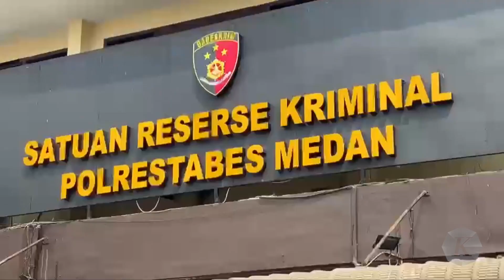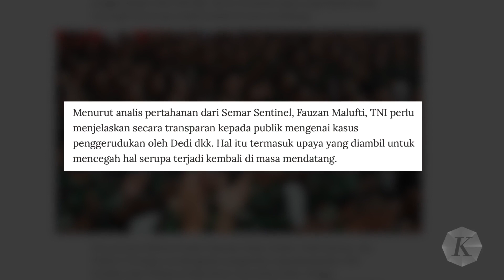Puspomad Sebut Mayor Dedi dkk Tidak Melakukan Tindak Pidana saat Datangi Polrestabes Medan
Hasil pemeriksaan Pusat Polisi Militer TNI Angkatan Darat (Puspomad) tidak menemukan adanya tindak pidana yang dilakukan oleh Mayor Dedi beserta rombongannya saat mendatangi Markas Polrestabes Medan. Hal ini dinyatakan Kepala Pusat Penerangan TNI AD Brigadir Jenderal Hamim Tohari, Senin (14/8/2023). Meski tidak menemukan tindak pidana, kepada Kompas, Hamim tidak menjelaskan soal jumlah resmi personel yang terlibat, ada tidaknya upaya penghalangan proses hukum, dan lainnya. Atas putusan Puspomad ini, pemeriksaan mereka kini dikembalikan Kodam I Bukit Barisan.

Hasil pemeriksaan ini berbeda dengan pemeriksaan sebelumnya yang dilakukan oleh Puspom TNI. Puspom TNI menyerahkan kasus penggerudukan yang dilakukan Dedi dan kawan-kawannya ke Pusat Polisi Militer TNI AD. Saat pemeriksaan, Puspom TNI menemukan adanya upaya penghalangan proses hukum yang dilakukan oleh Dedi.

Menurut analis pertahanan dari Semar Sentinel, Fauzan Malufti, TNI perlu menjelaskan secara transparan kepada publik mengenai kasus penggerudukan oleh Dedi dkk dan mencakup sanksi yang akan mereka terima. Hal itu termasuk upaya yang diambil untuk mencegah hal serupa terjadi kembali di masa mendatang.

Dedi beserta sejumlah prajurit TNI lainnya mendatangi Polrestabes Medan pada Sabtu (5/8/2023). Kedatangan Dedi bertujuan meminta penangguhan penahanan keponakannya, Ahmad Rosyid Hasibuan, yang ditetapkan sebagai tersangka atas kasus pemalsuan tandatangan pembelian tanah.

Merujuk hasil pemeriksaan Puspom TNI, Dedi dan rekan-rekannya terbukti melakukan unjuk kekuatan terhadap pihak Polrestabes Medan. Hal ini terlihat dari video yang menunjukkan rekan-rekan Dedi berlalu lalang tanpa menyimak diskusi. Selain itu, mereka juga mengenakan pakaian dinas saat hari libur.